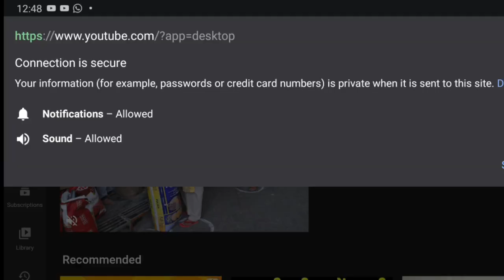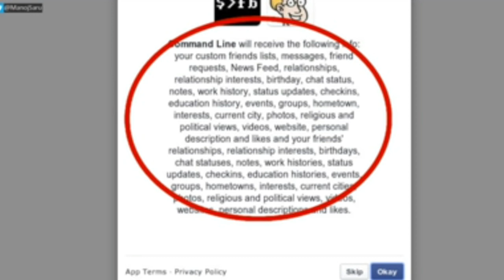8 Security tips for you , ये गलती भूलकर भी ना करना